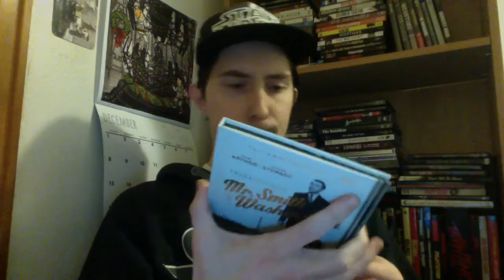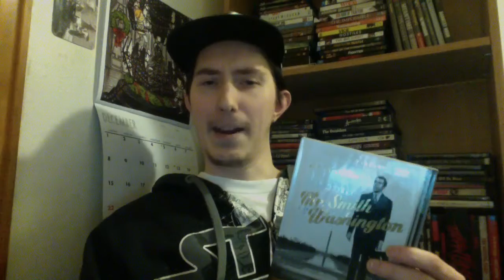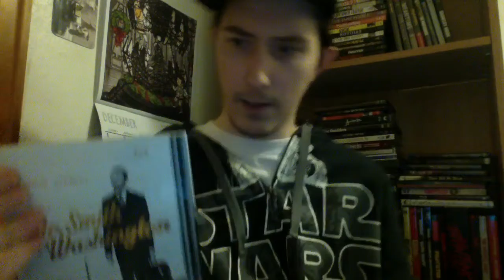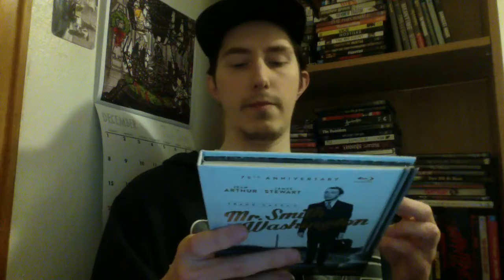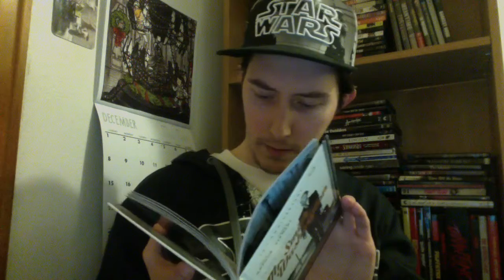Film Talk: Episode 189- Mr Smith Goes to Washington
Today, I talk about Frank Capra's 1939 classic, Mr. Smith Goes to Washington starring James Stewart. _____________________________________________________________________